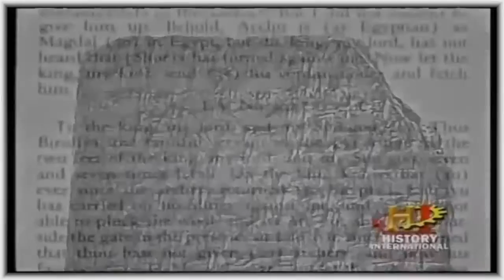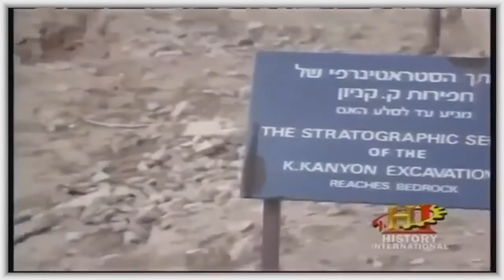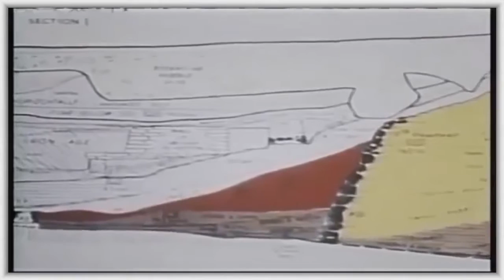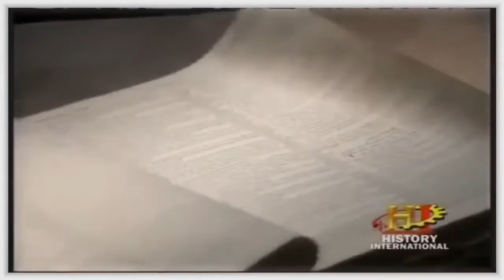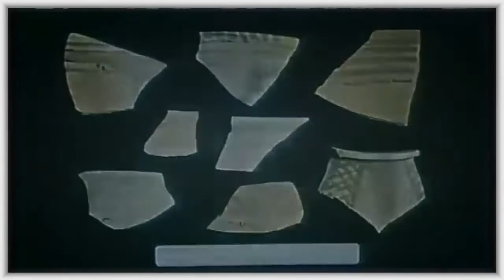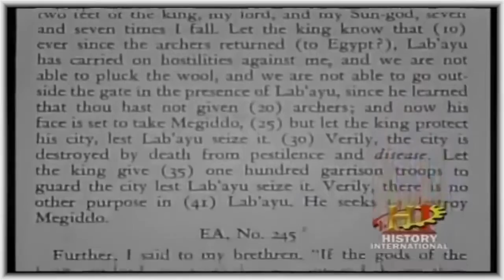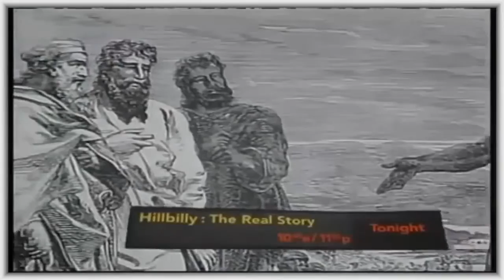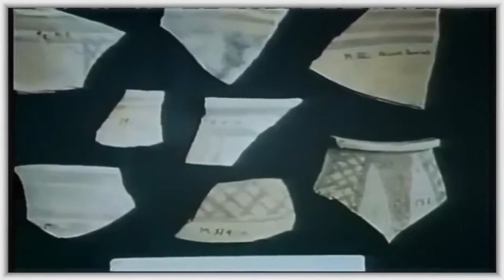Joshua - TV Documentary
Joshua and the Walls of Jericho Bible Story The ancient town of Jericho was first excavated in the early 20th Century. By the 1930s, a British archaeologist, John Garstang, had concluded that.

Historical documentary about the biblical figure from the old testament, Joshua. liked this video, then also watch: Moses : Ramses :

A Dramatized adaptation of the first 6 chapters of Joshua, It Bring the story of "Joshua & The Battle of Jericho" to life on stage for a Youth Church Programs.